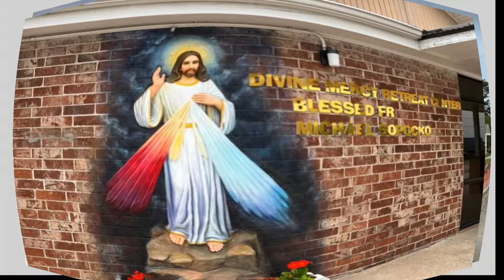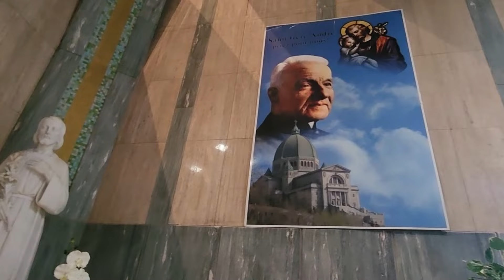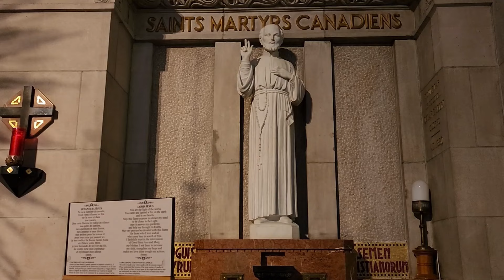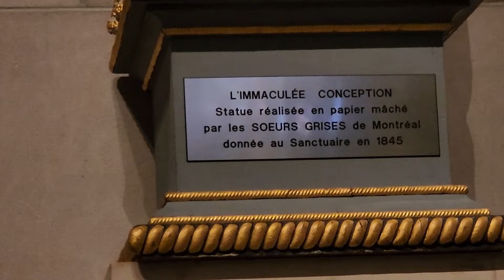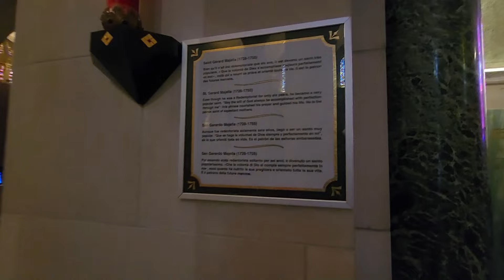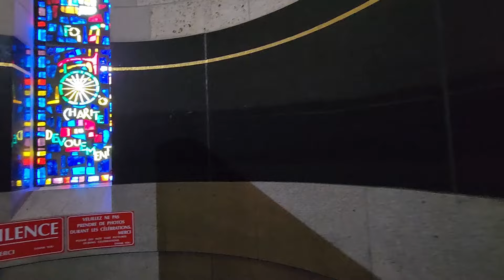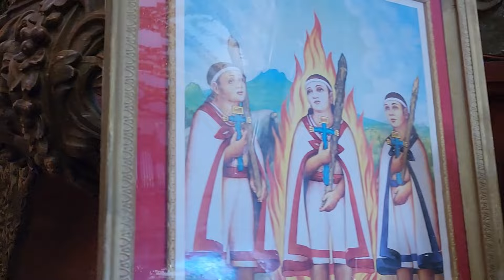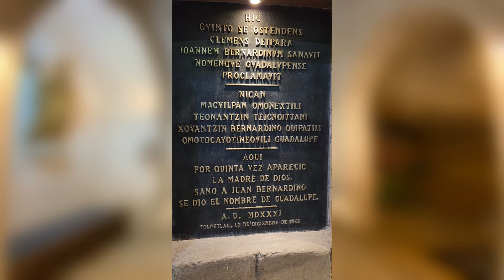Radio LCTX Thứ Ba 12-3